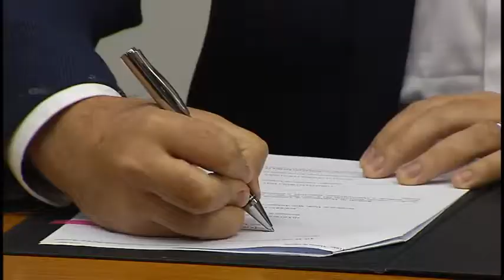Giro Ambiental 82 11/12/2017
Para cumprir diretrizes do Plano Municipal de Educação Ambiental, Prefeitura anuncia lançamento de Centros de Educação Ambiental na cidade.